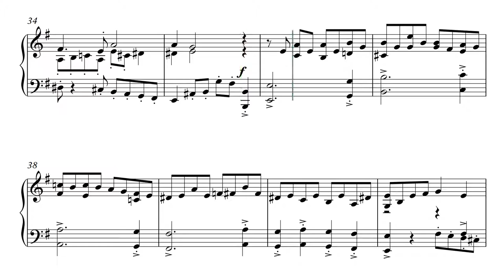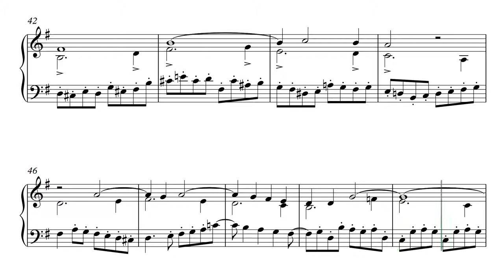Op. 88, №4. Tapa (Тапа)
Сreation date: June 19, 2016
Opus №88 (Collecton of fugues-persones)
Fugue G-dur, 3 voice

Опус №88 (Сборник фуг-персонажей)
Фуга соль мажор, a3